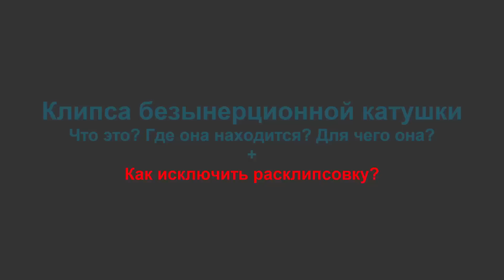Клипса катушки (подробно) | Как исключить расклипсовку | Фиксация дальности заброса | HD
В этом видео мы расскажем и покажем, что такое клипса катушки, где она находится, для чего она используется, и как правильно заводить под нее шнур (леску), чтобы не было произвольных расклипсовок во время рыбалки.